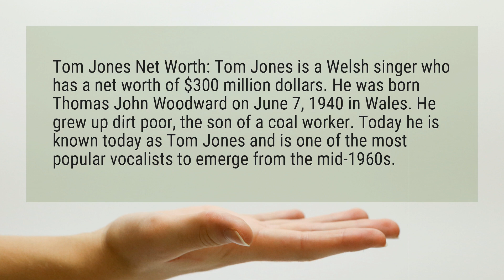How much is Tom Jones net worth?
Tom Jones Net Worth: Tom Jones is a Welsh singer who has a net worth of $300 million dollars. He was born Thomas John Woodward on June 7, 1940 in Wales. He grew up dirt poor, the son of a coal worker. Today he is known today as Tom Jones and is one of the most popular vocalists to emerge from the mid-1960s.